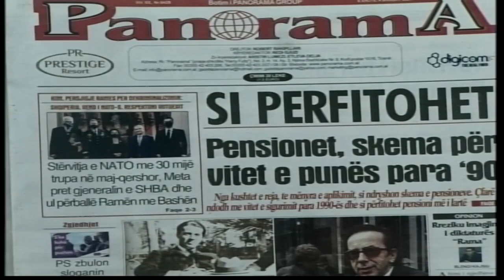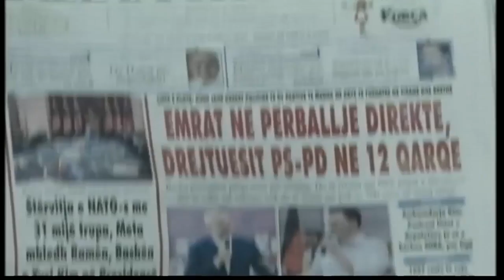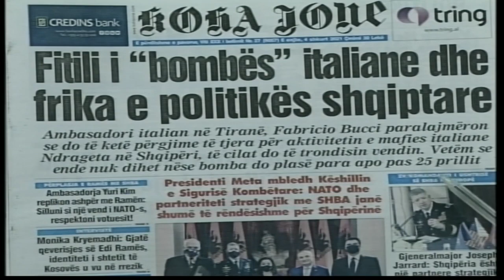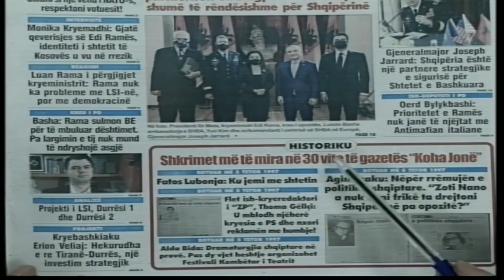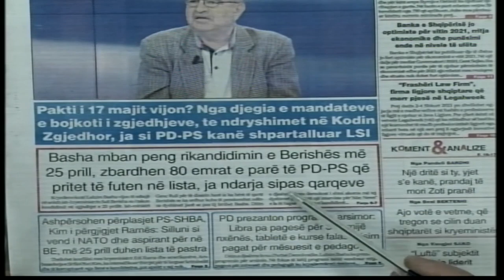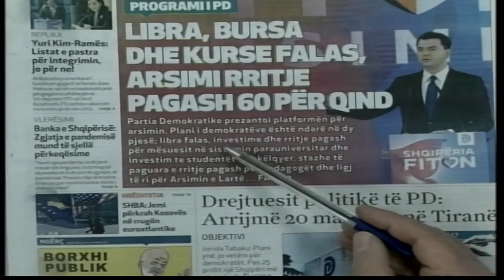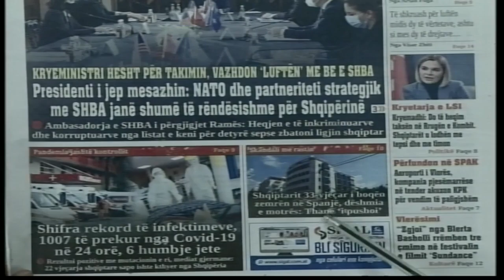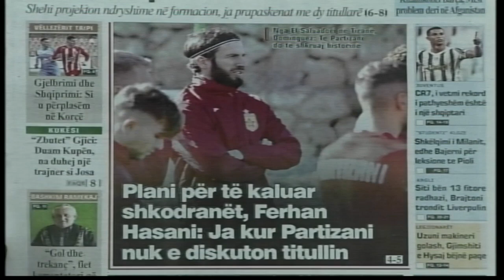4 shkurt 2021 "Shtypi i dites" ne @News24 Albania - "Koha per t'u zgjuar" nga Bashkim Hoxha